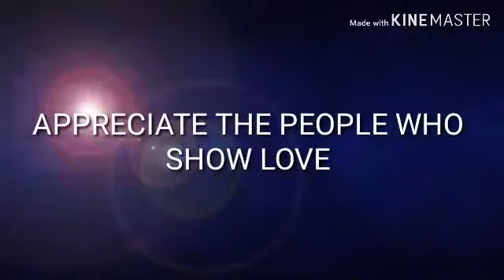CARDIO WORKOUT/ HIGH KNEE RUNNERS/ SQUAT PUSHUP JUMP BURPEE/ HOLD WEIGHT BALL JUMP BACK IN FOWARD